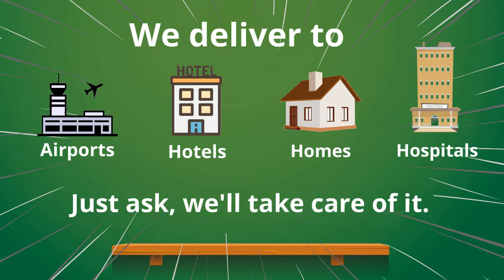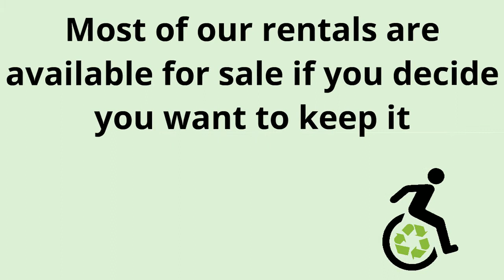Renting Mobility Equipment is Hassle-Free at Mobility Equipment Recyclers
Do you have a temporary need for a wheelchair or scooter, or maybe you're just visiting and need some equipment to make your stay easier?

Mobility Equipment Recyclers of New England has the area's largest rental fleet of high-quality mobility devices to meet any need. We offer rentals on equipment of all kinds, including:

- Knee Scooters
- Manual Wheelchairs
- Mobility Scooters
- Electric Wheelchairs
- Beach Wheelchairs
- Patient Lifts
- Wheelchair Ramps

Are you looking to buy but want to try first? We apply a large portion of your rental fee to the purchase price if you decide to buy!

If you are located in the southern New England area and need to rent mobility equipment, call us at , stop by our store in North Kingstown, RI, or visit our website to schedule a rental today!